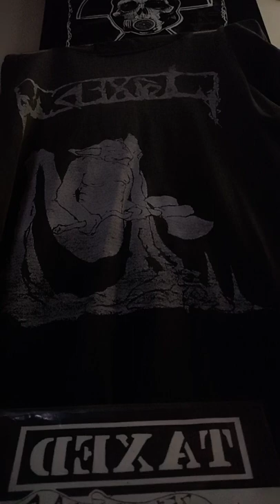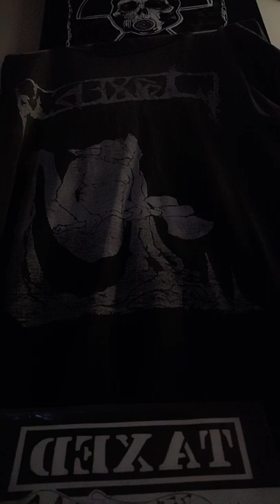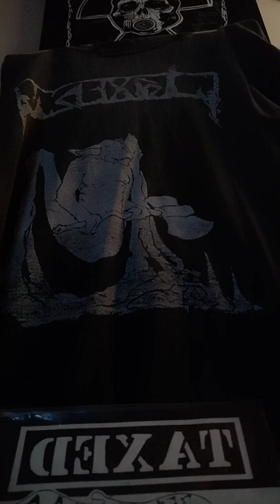TAXED. Life Liberty and the Pursuit of Happiness. Adelaide punk compilation.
DOMINATOR RECORDS 1996
Pace
Head on a Pole (Chaos UK)